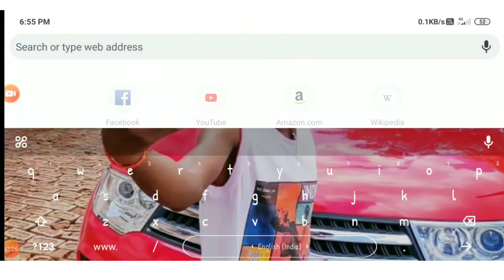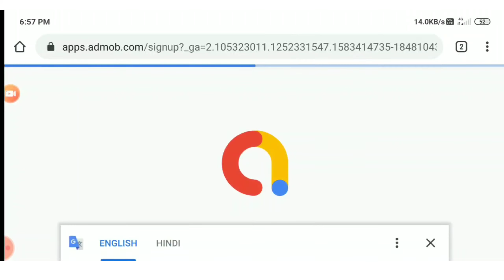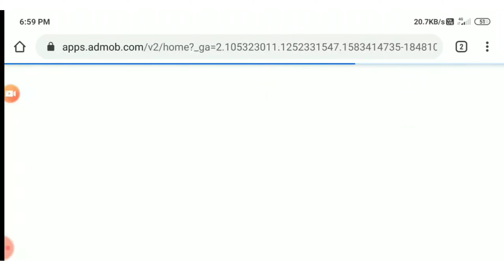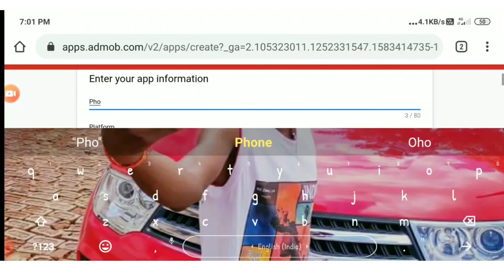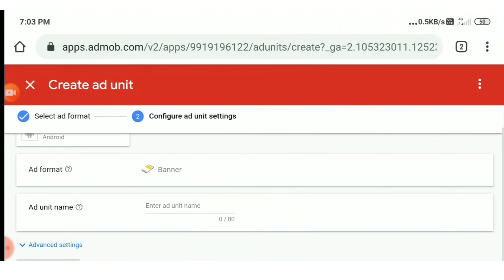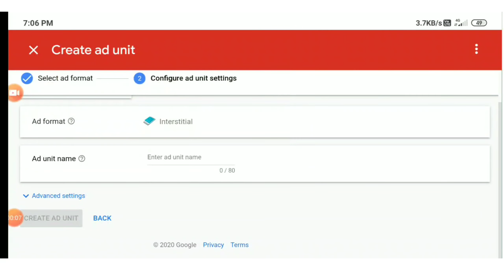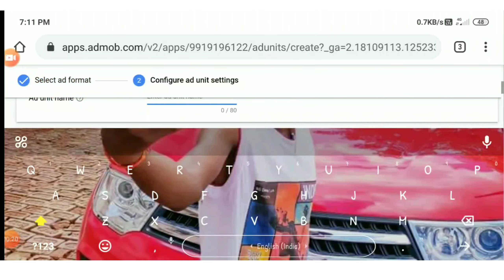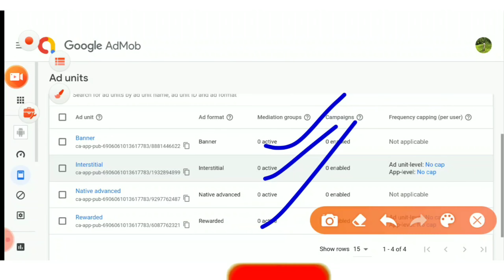How to Create Admob Account l Admob Account Kaise banaye l एडमॉब अकाउंट कैसे बनाएं l Google Admob l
Hello dosto aaj ki is video pe main aapko batauga  aapko kaise aap Google Admob ka Account banaye Step By Step

MY GEARS

CAMERA TRIPOD
50 MM LENS
VLOG GORILLA POD
BOYA MIC
TRIPOD FOR MOBILE
LIGHT STAND
My PHONE